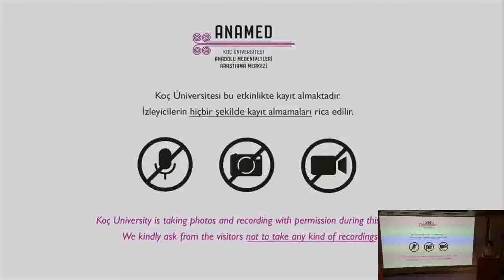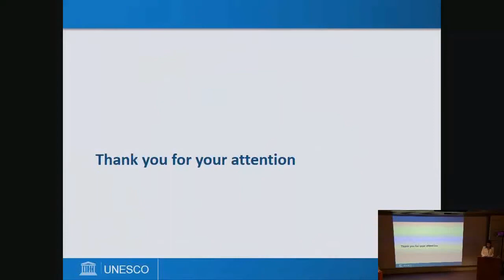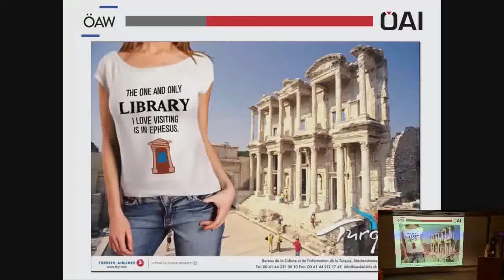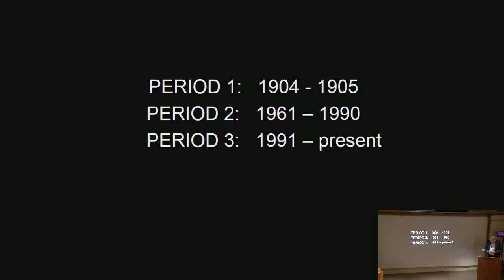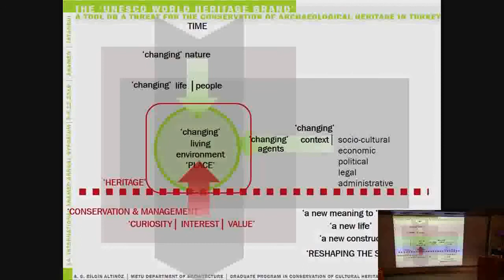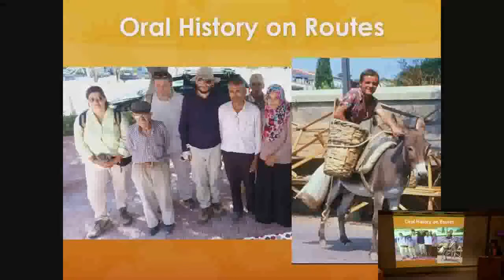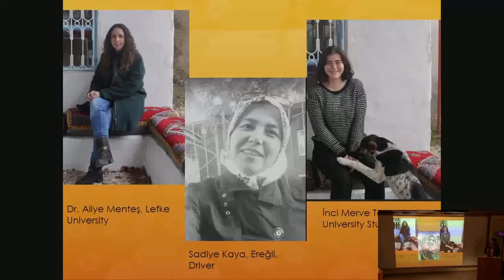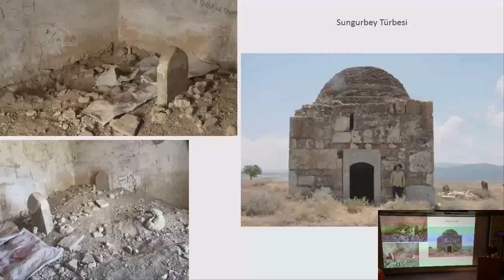05.12.2019 | 14. Uluslararası ANAMED Yıllık Sempozyumu | 14th International ANAMED Annual Symposium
5–6 Aralık 2019 tarihlerinde B. Nilgün Öz ve Christina Luke tarafından, UNESCO’nun ortaklığı ile organize edilen "Miras, Dünya Mirası ve Gelecek: Ölçek, Koruma ve Diyalog Üzerine Görüşler" başlıklı 14.Uluslararası ANAMED Yıllık Sempozyumu, Türkiye’de kültürel ve doğal mirası korunması ve geliştirilmesiyle ilgili güncel temaları, alan ölçeğini ve Dünya Mirası dengesini odağına alarak inceledi. Bu linkten ilk gün boyunca video kaydına izin veren konuşmacıların sunumlarını izleyebilirsiniz.

Organized by B. Nilgün Öz and Christina Luke, and in partnership with UNESCO, 14th International ANAMED Annual Symposium titled "Heritage, World Heritage, and The Future: Perspectives on Scale, Conservation and Dialogue" was held on December 5-6, 2019.  The symposium aimed to explore the current themes that impact cultural and natural heritage conservation and development in Turkey within a site-based focus and the balance of World Heritage. In this video, you can watch the presentations of the speakers who allowed video recording, from the first day of the symposium.

00:00 Chris Roosevelt (Koç Üniversitesi ANAMED), B.Nilgün Öz (Bağımsız Araştırmacı | Independent Scholar) - Welcoming Remarks
11:15 Burcu Özdemir (UNESCO) - Overview of Conservation Challenges for Archaeological Properties in the Europe Region
29:35 Isabelle Anatole-Gabriel (UNESCO) - UNESCO in Context: Overview of Archaeology in Europe and the Role of Turkey
47:55 Sabine Ladstätter (Austrian Archaeological Institute) - Ephesos: A World Heritage Site Between Vision and Reality
1:15:22 Thomas Kaefer (Schenk Architects) - Aphrodisias: Before, After, and Beyond World Heritage
1:37:46 Güliz Bilgin Altınöz (Orta Doğu Teknik Üniversitesi) - The UNESCO World Heritage Brand: A Tool or a Threat for the Conservation of Archaeological Heritage in Turkey
02:00:44 Çiğdem Maner (Koç Üniversitesi) - The Entanglement of Sacred Springs and Mountains with Cult and Political Ecologies: The İvriz Cultural Landscape
02:30:14 Ömür Harmanşah (University of Illinois at Chicago) & Peri Johnson (University of Illinois at Chicago) - Heritage Landscape as Disposable Landscape: Destruction of Islamic Heritage in Ilgın (Konya)